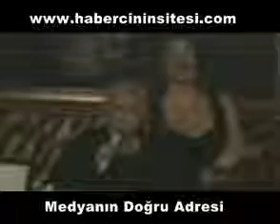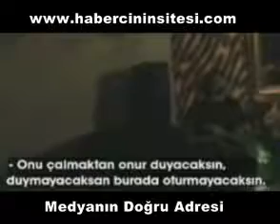Muazzez Abaci Dayak